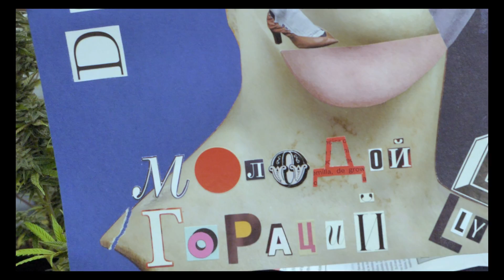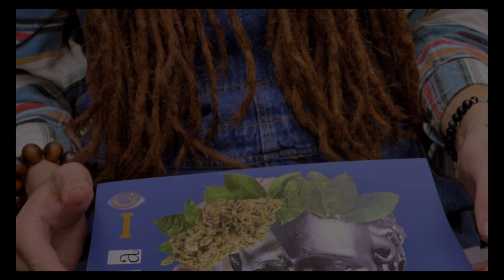DADA I - МОЛОДОЙ ГОРАЦИЙ/YOUNG HORACE [OFFICIAL VIDEO] 2023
A new video work on the previously released music track from the Russian artist Dada I.
"When the world goes crazy, you need to keep your balance and feel the unquenchable life that pulsates in Us. We suffer crashes and losses that destroy our peace and only music and creativity do not allow us to fade in the mode of the system and adversity."
A new video work on the previously released track from the Russian artist Dada I, on the music production from Rebelsteppa.
The video was shot in Catalonia, where the artist continues his work for today.
"That if everyone is waiting for the messenger of love, then you can try... Everyone has wings, fly over the Earth, Young Horace." ?
Cast
Video editing made by Robert Ryda:
Music production, guitar, mixing/master by Rebelsteppa:
The cover design was made by Zhiva, accurately displaying in the collage the vibe of the entire track - a real poetry of images: